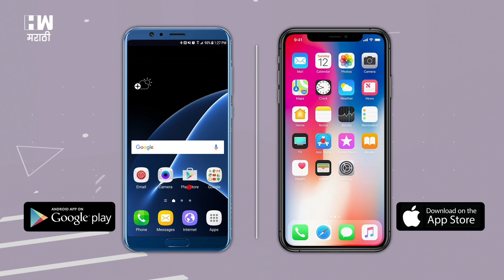Chhagan Bhujbal | इव्हिएम मशिन मध्ये काहीतरी गडबड होती !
राष्ट्रवादी काँग्रेसचे नेते आणि माजी उपमुख्यमंत्री छगन भुजबळ यांनी ईव्हीएमबाबत संशय व्यक्त केलाय. नाशिक मतदारसंघात छगन भुजबळ यांनी मतदानाचा हक्क बजावला आहे. यावेळी त्यांच्यासमवेत भुजबळ कुटुंबीयही उपस्थित होते. ईव्हीएम मशिन आणि निवडणूक कर्मचाऱ्यांमध्ये काहीतरी राजकीय डावपेच असल्याचे सांगत भुजबळ यांनी काहीतरी गडबड असल्याचा मला संशय वाटतो, अस म्हटलय.